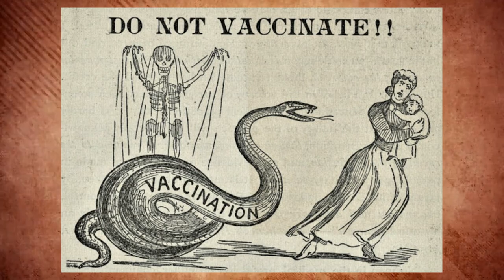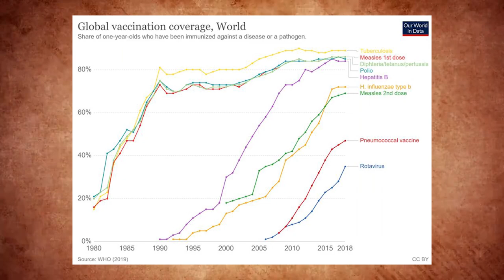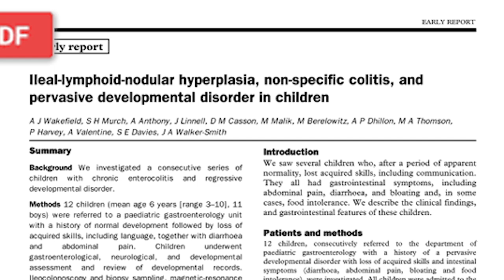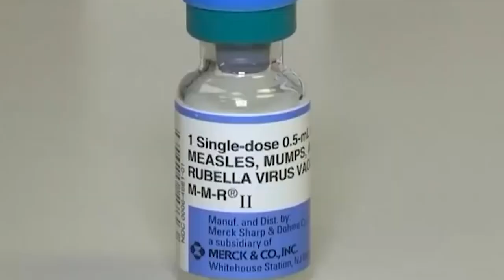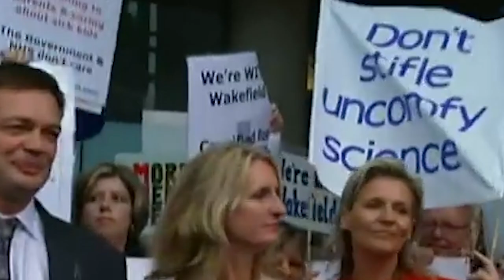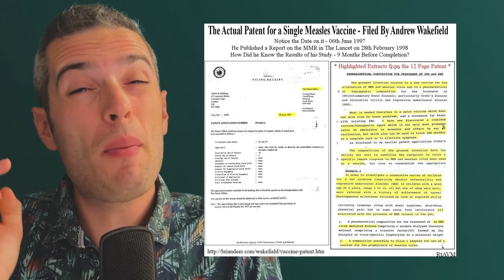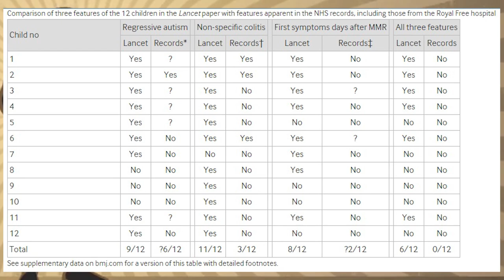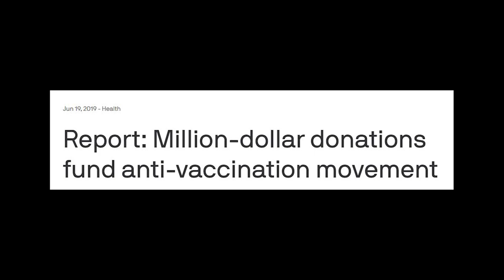Andrew Wakefield e l'origine dei moderni No-Vax [I Soliti Sospetti #3]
I soliti sospetti è il format attraverso il quale vi racconterò storie di complotti fantasma, astute truffe e disavventure varie legate al fenomeno delle Fake News.
Nella puntata di oggi vi racconto la storia di Andrew Wakefield, il medico che ingannò il Mondo seminando il panico attorno al binomio vaccini - autismo.

📢CREDITS📢
Musiche di sottofondo:
Life on Sale by Mean Sloth
Adventures in Adventureland
Big Drumming
Feral Angel Waltz
Neon Laser Horizon
Walking Along
The Ice Giants